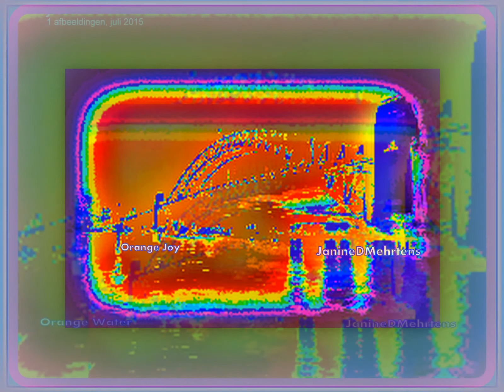JanineDMehrtens 4.07minutes ''rijdans'' uit Romance voor orkest met dans bedoeld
JanineDMehrtens 4.07 minutes  ''rijdans''  uit Romance voor orkest met dans bedoeld het stuk heeft een danskarakter